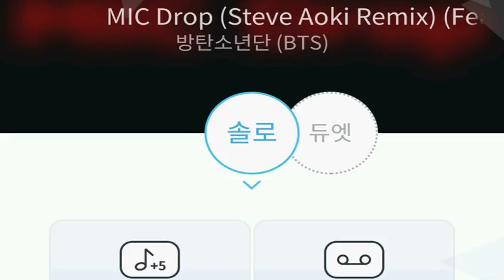[everysing] MIC Drop (Steve Aoki Remix) (Feat. Desiigner)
Title : MIC Drop (Steve Aoki Remix) (Feat. Desiigner)

8키업 여키 7호흡 허밍 태로미♡

    1. 고퀄리티 반주에 맞추어 무료로 노래를 부를 수 있습니다.
    2. 녹음과 녹화가 가능합니다.
    3. 모바일 기기에 저장한 곡을 ‘My 채널’에 업로드하여 언제 어디서든 내가 부른 노래를 감상할 수 있습니다.
    4. My 채널에 업로드 한 노래를 친구에게 공유할 수 있습니다.
5. 에브리싱 홈페이지 에서도 My 채널 이용이 가능합니다.